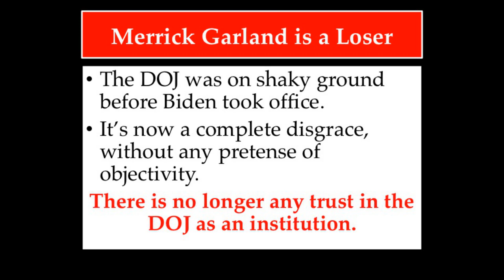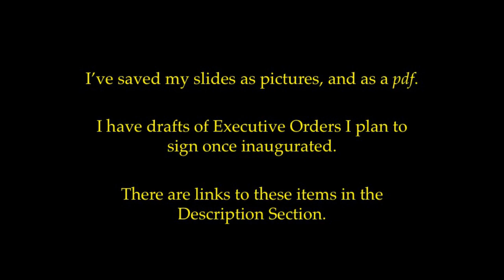Merrick Garland Worst Attorney General in US History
No one trusts the DOJ any more. Merrick Garland must resign.